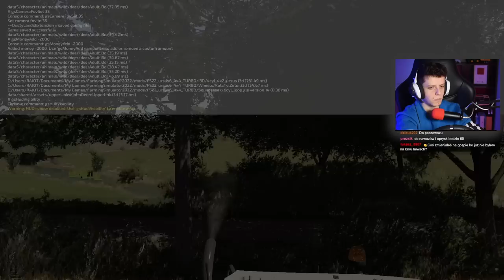ZDJĄŁEM eternit i kupiłem ZESTAW do Masseya! [75] Podwórko Kolonisty 👩‍🌾▶ Map: KOLONIA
Zostaw:
👍i🔔